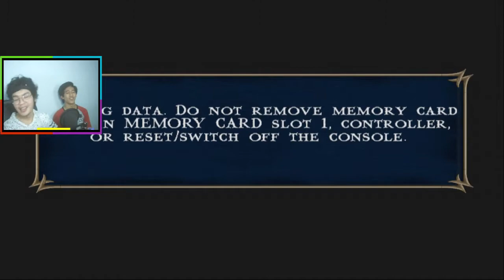Mortal Kombat: Shaolin Monks - Walkthrough - Gameplay - PART 7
Mortal Kombat: Shaolin Monks (PS2) Gameplay - Walkthrough - CHEAT - Unlock All Character - Story Mode - BAHASA INDONESIA

Cheat Yang Digunakan :
- Infinite Health
- 50 Hits
- EXP point

Belom Punya Emulator?

Belom Punya Bios PS2 / PCSX2 ?
Inget klo bios download dari mana aja bebas, yang penting stabil di komputer / Laptop kamu.

My Pc Spec :
Processor   : Core I3 6100 Skylake
Motherboard : Gigabyte GA-H110M-DS2
Ram      : Team Elite 1x8gb
Hardisk     : WD Blue 1 TB
GraphicsCard: GALAX GTX 1050 2 GB
Power Supply: Fsp Hexa+ 400w

Intro : Suara ku sendiri.

Outro :(No Copyright Beats) Club Banger Beat Rap Instrumental "OOWEE" (Prod Ihaksi)

This track is not owned by me so please follow all the procedures or artists I credit in the description thanks.

If you want to use this track please use the following below thanks.
Track:  Club Banger Beat Rap Instrumental "OOWEE"
Provided by: (No Copyright Beats)
Follow: (ihaksi)

Please Hargai dan Hormati Karya Creator Music ini jika ingin menggunakanya Terimakasih.

Ini tag jangan di hiraukan :
mortal kombat shaolin monks all boss fight no damage,
mortal kombat shaolin monks liu kang e kung lao,
mortal kombat shaolin monks gameplay liu kang and kung lao,
mortal kombat shaolin monks online,
mortal kombat shaolin monks hd,
mortal kombat shaolin monks hp,
mortal kombat shaolin monks how to unlock all characters,